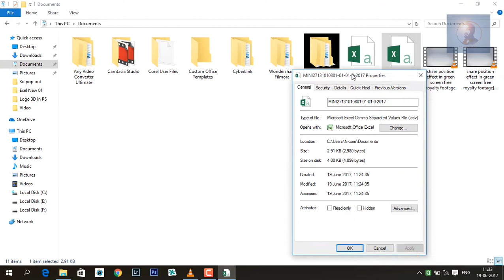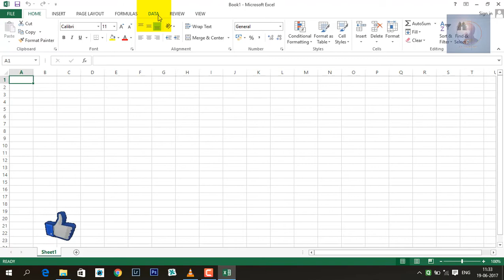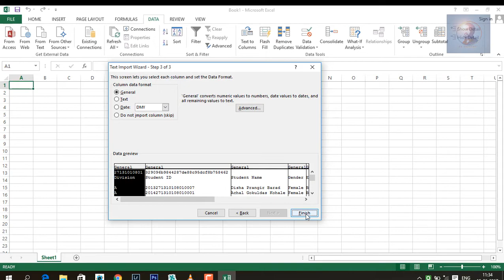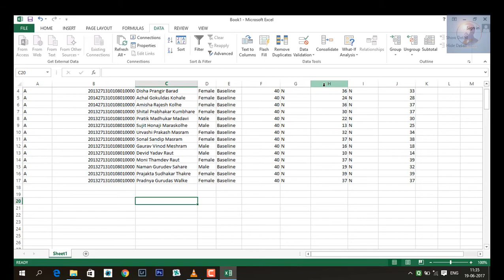How to Import CSV file (Comma delimited) into Exel file in Marathi.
Learn here Photoshop,PicsArt & Video editing,Computer & Mobile and also tech knowledge.

कॉमा डेलिमेटेड (csv) फाईलला एक्सेल फाईल मध्ये इंपोर्ट करा.

Remotly Operate,Control and Access PC on Your Mobile Phone
Stream or play wirelessly any videos or music from Phone to PC, Smart TV without internet…
Create 3D image in PicsArt on Mobile